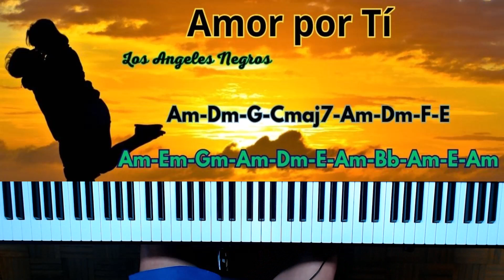Los Angeles Negros. Amor por Tí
Amor por Tí es una balada compuesta en 1969 por el cantante y compositor chileno Marco Aurelio.
En esta versión ponemos los acordes en la tonalidad de La menor
Canciones de Siempre. Acordes en Piano: